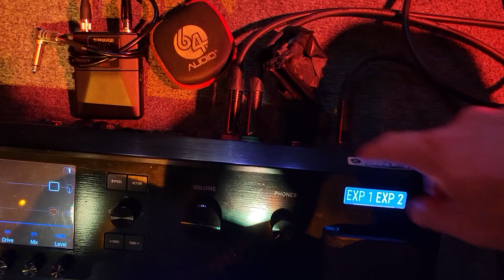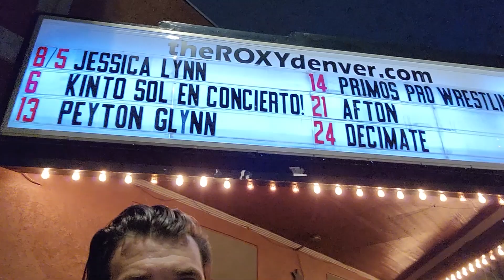A day in the life of a touring musician - Line 6 Helix live set up 2022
A full look into our show day from Colorado. A lot of people requested some daily life and tour of the RV, so here it is, all in one!

Guitar Related
Line 6 HX Stomp
Line 6 HX FX
Reunion Blues RBX 2E Double Bag
Studio Headphones (Cans)
My Favorite Cables
Strings I use
Suhr Reactive Load IR
Guitar Rack

Camera and Lighting Related
Best Lens for M50
Camera AC Power
Camera Shotgun Mic
Camera Batteries
B Camera
Cell Phone Mic
Vocal Mic
Tabletop Lights
Light Ring